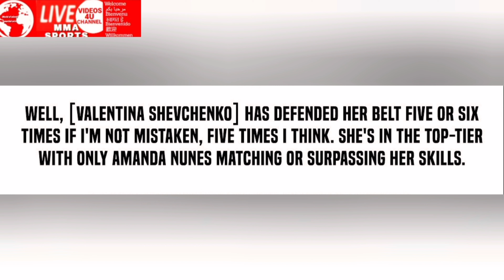khabib nurmagomedov: on Valentina shevcheno , she's Top Tier fighter